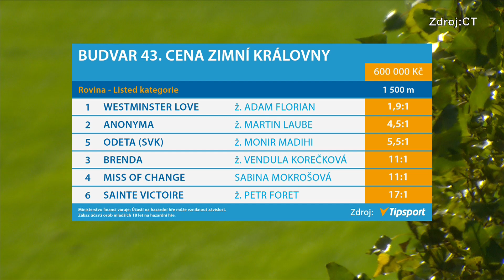12. 10. 2024 - 6. dostih - BUDVAR 43. Cena Zimní královny